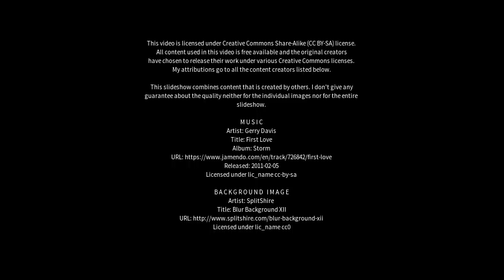Best places to visit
Best places to visit - Alto Río Senguer (Argentina) Best places to visit - Slideshows from all over the world - City trips, nature pictures, etc.